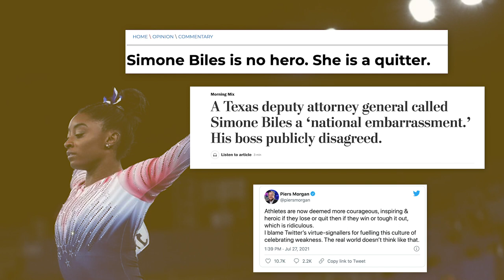Sport and Performance Psychology behind Simone Biles | SUNY Brockport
What does Sport and Performance Psychology have to say about Simone Biles after she pulled out of multiple events at the Tokyo Olympics?
SUNY Brockport's Jason Rich, EdD analyzes her actions and explains how she might have gotten the twisties.

Photo Credit: AP News